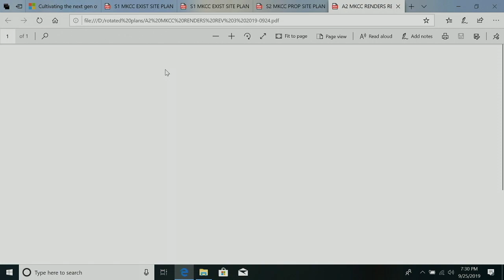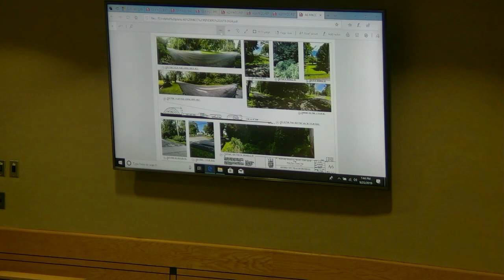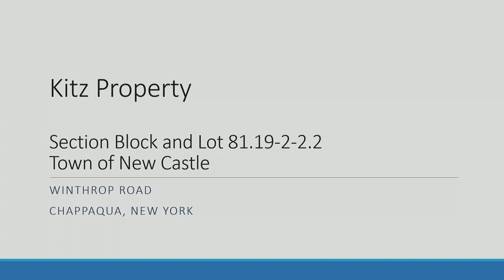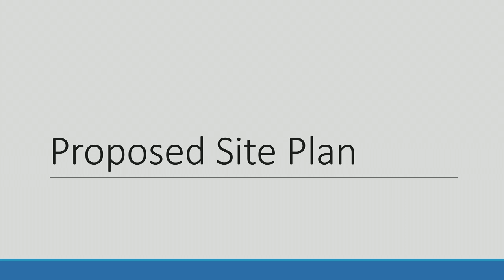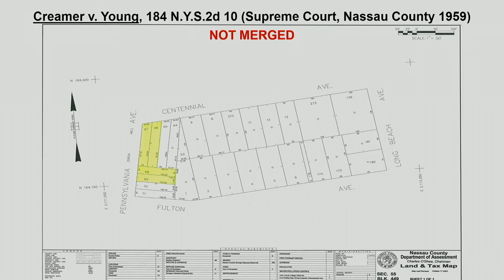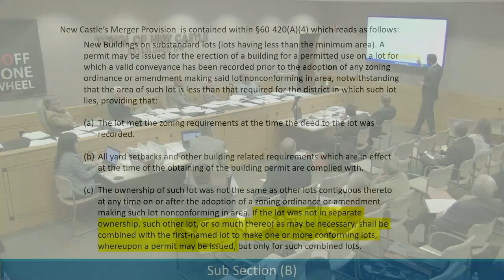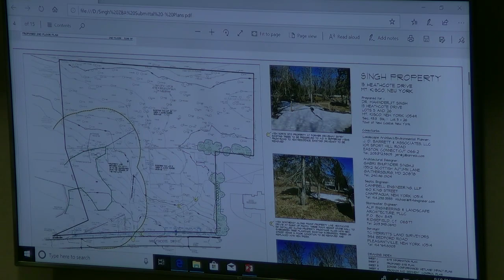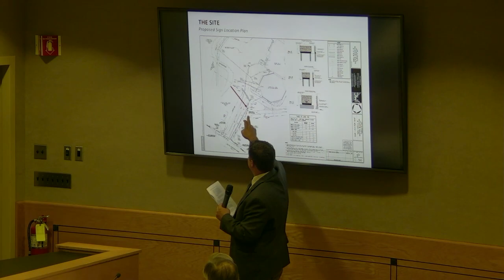Town of New Castle Zoning Board Meeting 9/25/19